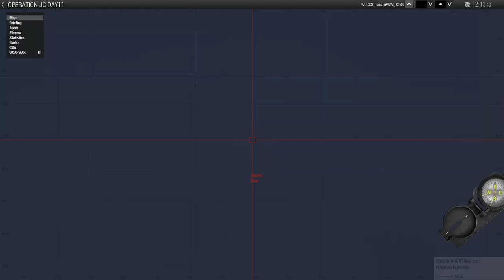60+ Milsim Gamers Paradrop Over An Enemy Airfield|| Arma 3 Gameplay Video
In December of 1989, the US invaded Panama in order to capture a General who had his hands involved with large scale organized crime and international drug trafficking. The start of this invasion involved the seizure of key air fields in the region to allow additional troops and supplies to be able to land in order to gain a foot hold for operations in the region. Today we are conducting an operation similar to these paradrops by attempting to seize control of an enemy air field via an "on the x" paradrop directly over the runway, before quickly regrouping with one another to clear the run way so additional assets can land, as well as rooting out any and all enemy/civilian personal at the base.
This video is simply acting as a VOD for the operation with minor edits, since iv fallen behind on my video production, hope you guys at least enjoy the action and again shout out to Avery Alexander for his tactical soundtracks